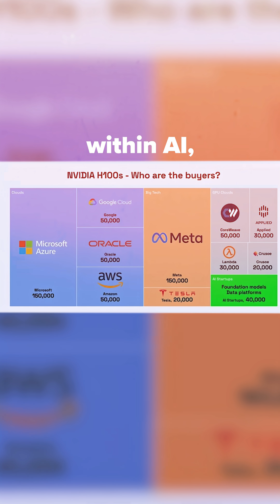The GPU Shortage Problem in AI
Big cloud providers are hoarding GPUs like the H100 which leaves very few available for startups, researchers and smaller teams.

Right now, compute equals power. The question is whether the future of AI will be shaped only by a few large companies or by a wider group of innovators.